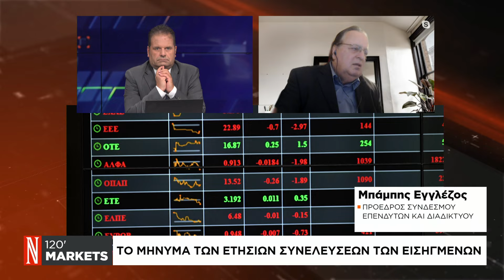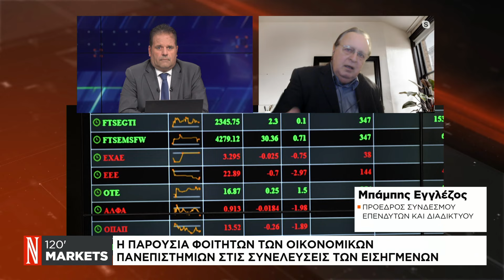Το μήνυμα των ετήσιων συνελεύσεων των εισηγμένων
Ο πρόεδρος συνδέσμου επενδυτών και διαδικτύου, Μπάμπης Εγγλέζος μιλάει στη «Ν»